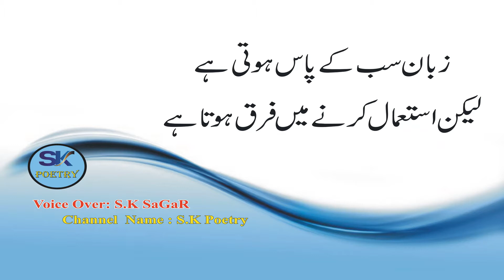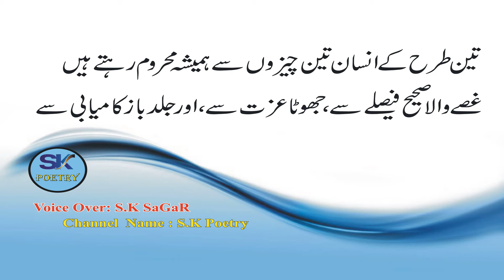3 Tarha Kay Log 3 Cheze Kabhi Hasil Nahi Kar Sakty l Very Heart Touching Urdu Hindi Quotes SK Poetry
Voice Over: SK SaGaR
Urdu 2 Line Poetry l two line sad poetry l sad poetry l best urdu poetry l best urdu quotes l best poetry

3 Tarha Kay Log 3 Cheze Kabhi Hasil Nahi Kar Sakty l Very Heart Touching Urdu Hindi Quotes SK Poetry